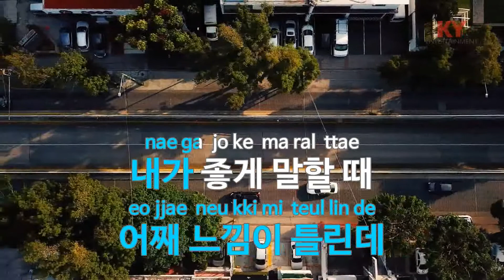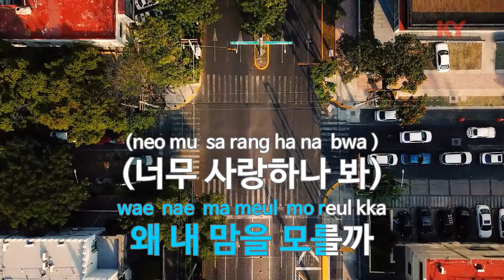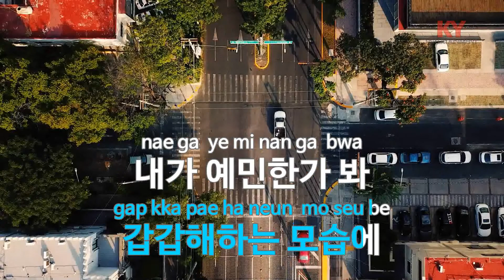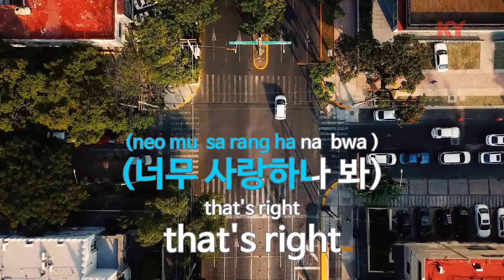싸이렌 - 부가킹즈 (KY.46287) [KY 금영노래방] / KY Karaoke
★ 곡 정보 ★
번호 : 46287
제목 : 싸이렌
가수 : 부가킹즈
작사 : Gan-D,Juvie Train
작곡 : Bobby Kim

Copyrightⓒkeumyoung